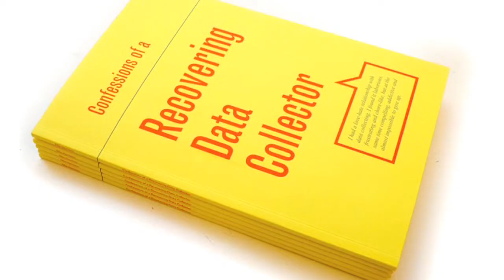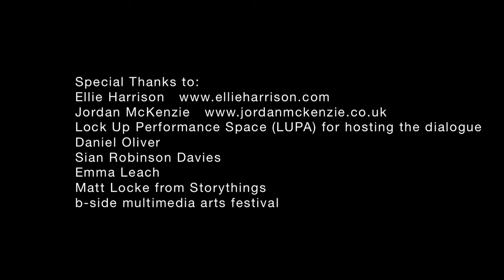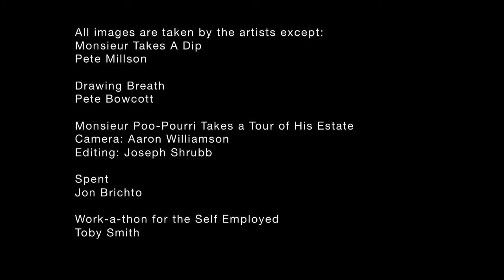Mixing It Up: An Intergenerational Perspective, Ellie Harrison in dialogue with Jordan McKenzie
'Mixing It Up: An Intergenerational Perspective' is a series of 5 short films, created in partnership by Artquest and NWN.

Documenting dialogues between two artists / artist groups from different generations, these films consider similarities and differences between the contexts, modes and conditions of respective artistic practices from the late 60's and the present day. They also looking approaches to sustaining practice over the years both from a practical and critical perspective.

This episode see's artists Ellie Harris and Jordan McKenzie in dialogue.

Ellie Harrison (b.1979 London) is an artist based in Glasgow shortlisted for the Converse/Dazed 2011 Emerging Artists Award. She studied Fine Art at Nottingham Trent University, Goldsmiths College and Glasgow School of Art. In 2011 she was artist in residence at Wunderbar festival in Newcastle and at Artsadmin's Two Degrees festival in London -- a week exploring art and activism, climate and cuts. In 2009 she founded the 'Bring Back British Rail' campaign and in 2010 became the first individual artist to openly publicise an Environmental Policy on her website.

Jordan Mckenzie is a performance artist who also works with drawing, sculpture and installation. He has exhibited extensively both in the UK and internationally including The National Review of Live Art, Glasgow, The Courtauld Institute, London, Museu Serralves, Portugal and DOLL Exhibition Space, Switzerland. He has received research bursaries from both Artsadmin and The LIve Art Development Agency and has had residencies in Oxford, Nepal and the USA. Currently he is a senior lecturer in Drawing at Camberwell College of Art and in FIne Art Practice at Kingston University. He co-curates a performance space LUPA (Lock Up Performance Art) located in Bethnal Green, London.